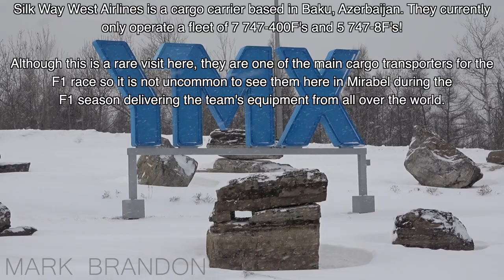BAD WEATHER SPOTTING! Silk Way West Boeing 747-8F sliding in Montreal (YMX/CYMX)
Ever seen a 747 slid through a gate before? Here it is! After a sudden snow fall just as the 747 was landing, it left the snow removal crews rushing to prepare the gate in time for the aircraft's arrival. After the first attempt for the 747 to enter the gate failed due to ice on the apron, the snow crews were able to clear it for the plane to try again!

Silk Way West Airlines is a cargo carrier based in Baku, Azerbaijan. They currently only operate a fleet of 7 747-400F's and 5 747-8F's!

Although this is a rare visit here, they are one of the main cargo transporters for the F1 race so it is not uncommon to see them here in Mirabel during the F1 season delivering the team's equipment from all over the world.
The aircraft came in ferry from Chicago before being loaded and sent back to Baku. I am unable to confirm but the rumour is the cargo have to do with
supplies for Ukraine.

ATC Included!

Airport: Montreal's Mirabel Trudeau Intl airport - YMX / CYMX

Airline: Silk Way West Airlines
Aircraft: Boeing 747-83QF (B748F)
Flight: 7L4762
Callsign: Silkwest 4762
Registration: VQ-BVB
Runways used: 06
Date: February 26 2023

Origin: Chicago-Ohare (ORD)

liveatc.net